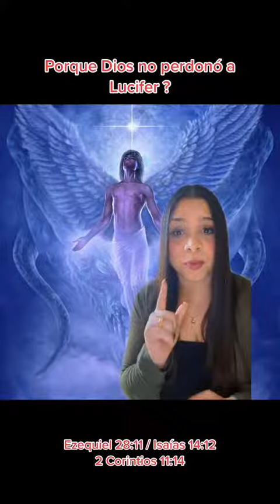Porque Dios No Perdono A Satanas.